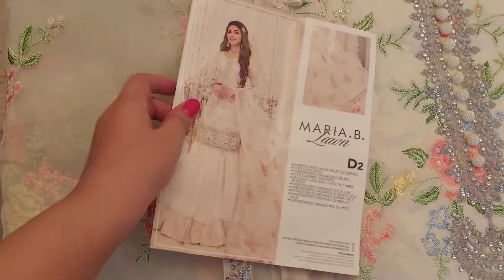STITCHED FOR MY CLIENT ❤ DEALING ONLY IN ORIGINAL 🇵🇰 BRANDS..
✂️CUSTOMISED STITCHING AVAILABLE
👍CASH ON DELIVERY NATIONWIDE 🇵🇰
✈SHIPPING WORLDWIDE 🌐